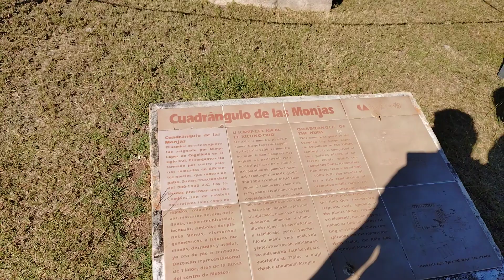Uxmal Yucatán de paseo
armandiux Trevi